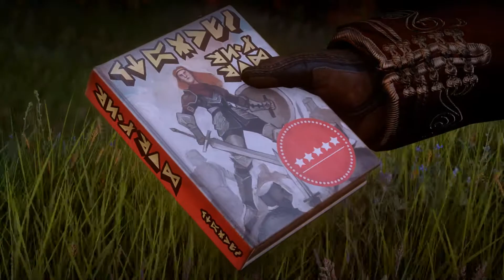DRAGON AGE: INQUISITION #112 | Rückeroberung der Festung Adamant | LET'S PLAY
|| DRAGON AGE: INQUISITION ||
Entwickler: BioWare
Publisher: Electronic Arts